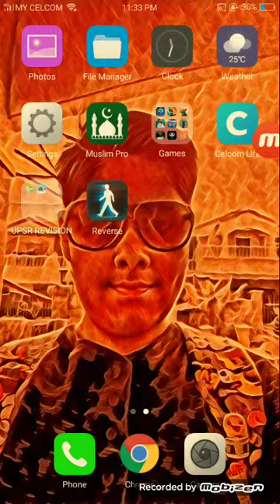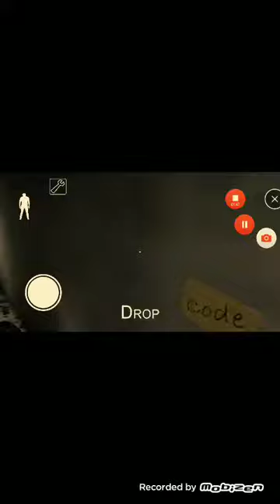Playing Granny on 3rd August